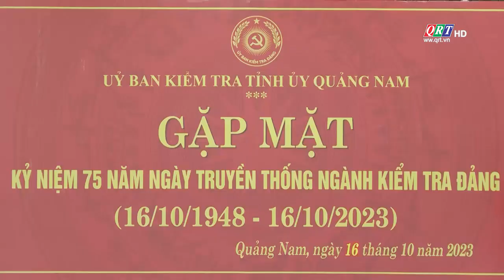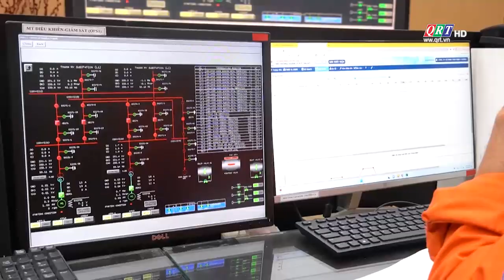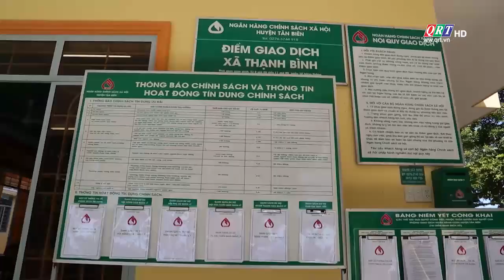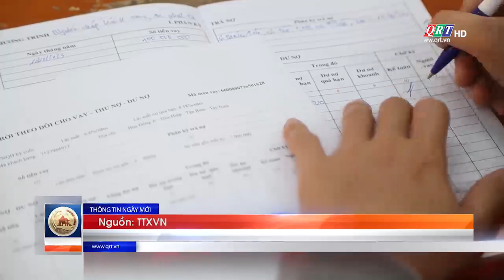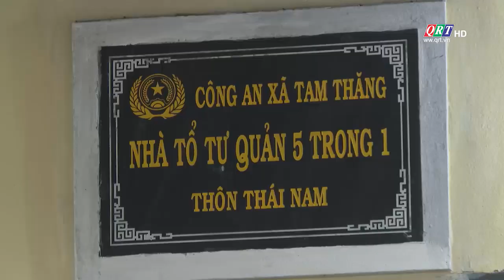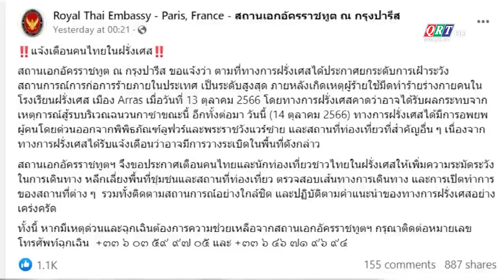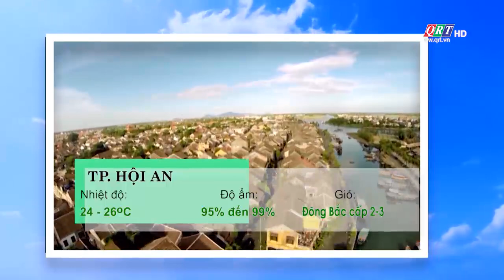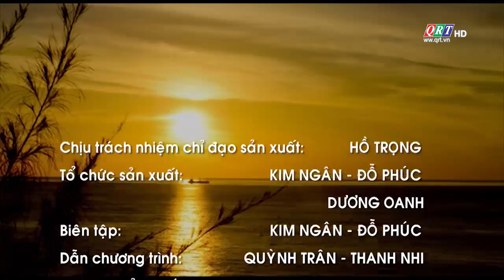THÔNG TIN NGÀY MỚI 17.10.2023 | QRT